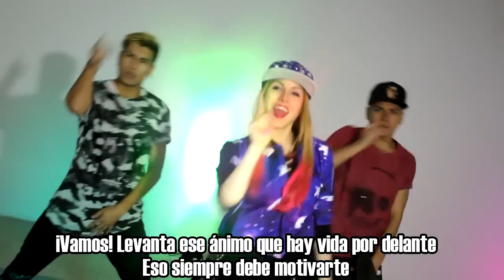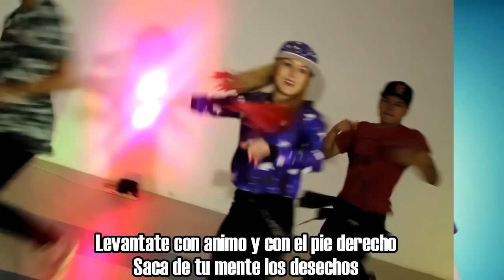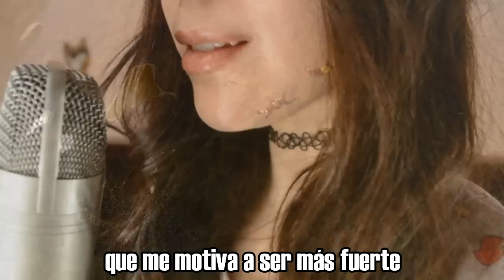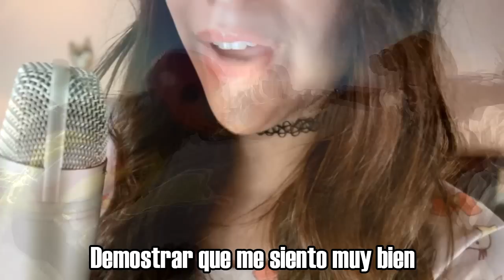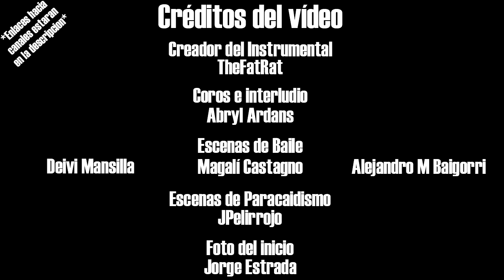Quiero Ser Feliz (Bambiel ft. Abryl Ardans)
Creador del Instrumental → TheFatRat

¿Aún no tienes una Network y quieres ser Partner? Déjame recomendarte una: Primera. Te dejo el Link para que puedas aplicar